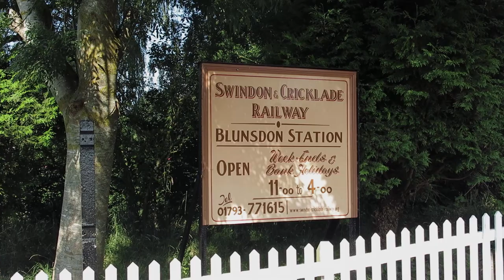S&CR with Met 1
Metropolitan 1's last weekend on the Swindon & Cricklade (this year).